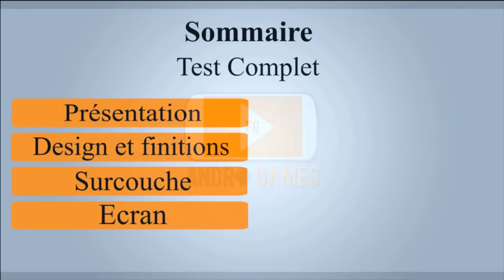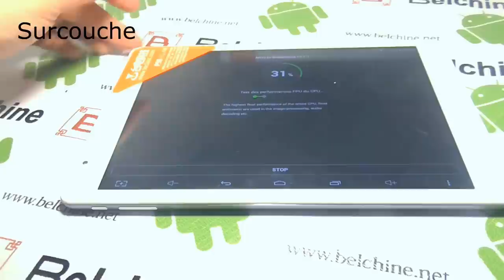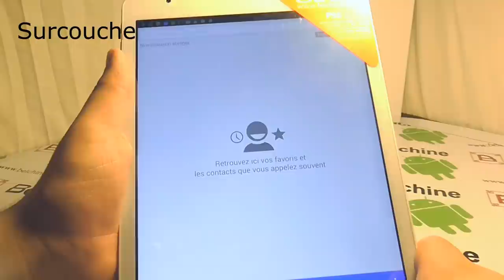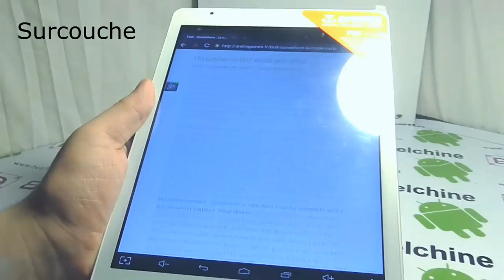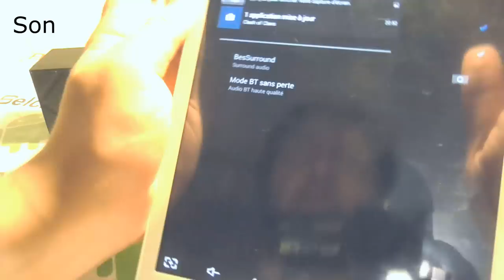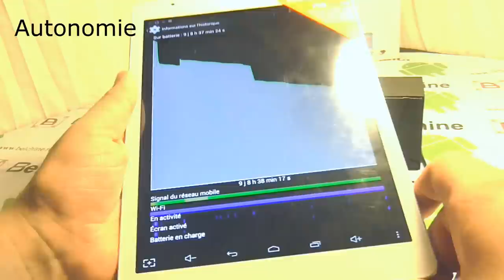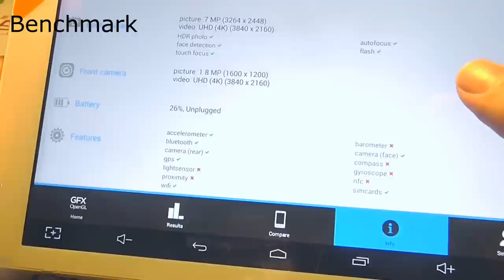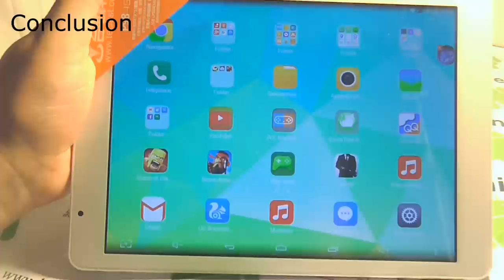Test : Teclast P98 4G MT8752 - Les SMS/appels sur tablette - Belchine.net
SI certains aiment avoir une tablette et un smartphone, d'autres préfère avoir le 2 en 1...sur tablette et ainsi pouvoir téléphoner et envoyer des SMS sur un très grand écran